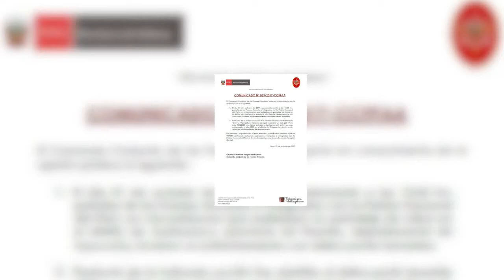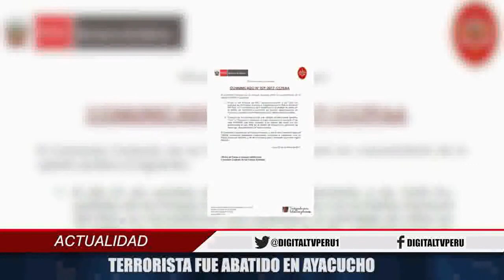TERRORISTA FUE ABATIDO EN AYACUCHO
SEGÚN INFORMARON LAS FUERZAS ARMADAS, UN TERRORISTA FUE ABATIDO EN LA ZONA DEL VRAEM.